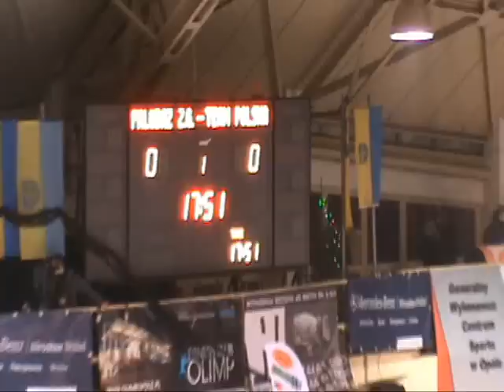Opolska Gala Żużla na Lodzie VI Edycja - Toropol Opole 16.01.2010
Fragmenty Opolskiej Gali Żużla na Lodzie organizowanej przez Piotra Żyto i Andrzeja Hawryluka. VI edycja zgromadziła najlepszych żużlowców w Polsce a hala wypełniła się po same brzegi. Zapraszamy do obejrzenia relacji z wydarzeń mających miejsce w Toropolu 16 stycznia 2010 roku - Realizacja